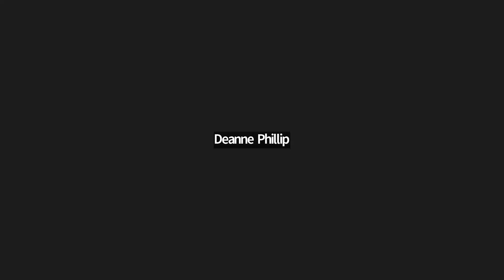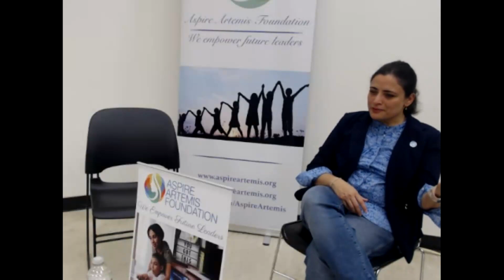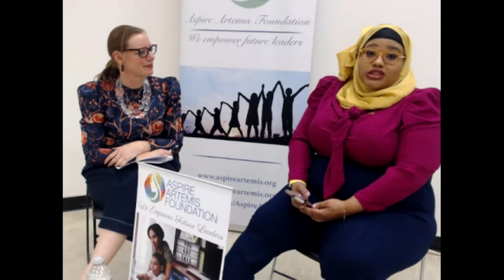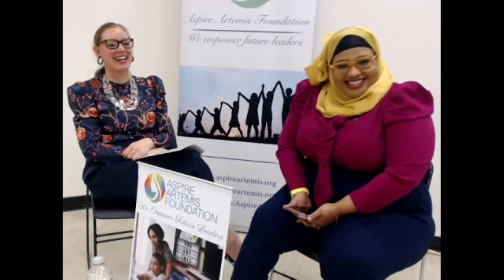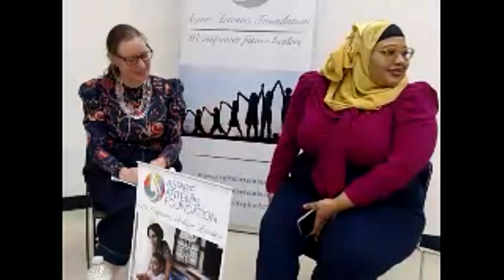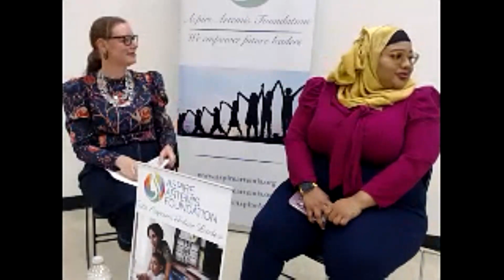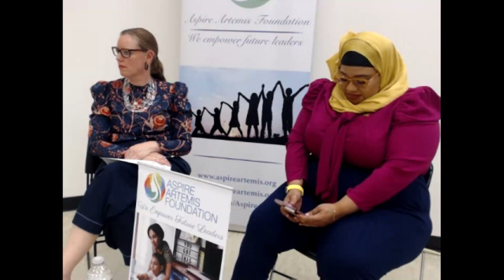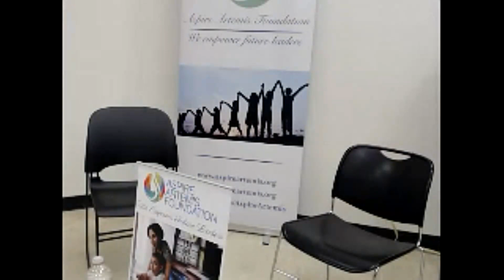Conversations in STEAM with the United Nations Specialized Agency (ITU) & Medgar Evers College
Conversations in STEAM with the United Nations Specialized Agency International Telecommunication Union (ITU): The Evolving Role of STEAM In advancing Female Leadership in Technology & Innovation.
Presented by the The School of Business & Aspire Artemis Foundation